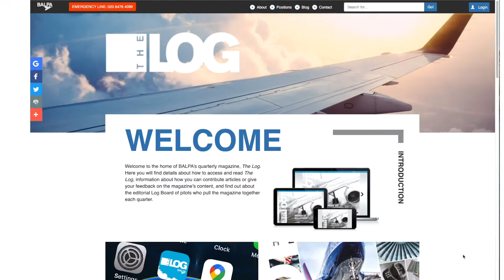Download your The Log magazine now